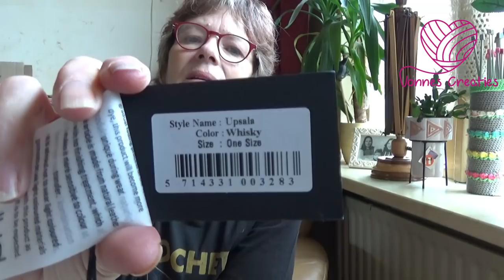In de mood for Muud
O Ik mag in deze video een nieuwe gategorie produkten laten zien die vanaf nu bij Eva kunnen worden bekeken en besteld

Muud